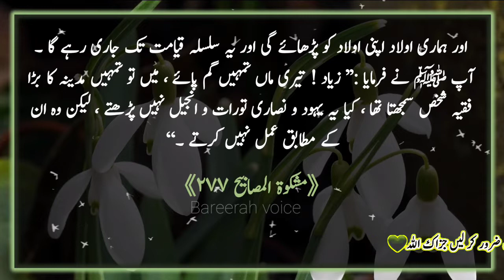Ap S.A.W Ny Ilm K Rukhsat Hone Ka Zikar Kia||Hadees Mubarka ||Hadees E Nabviﷺ ||Nabiﷺ Ki Batein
ASSLAM O ALAIKUM  and welcome to Bareerah Voice  channel. Sweet viwers today i will tell you some beautiful Famous &Short hadees shareef from Miskat shareef ..
Hazrat Ziyad bin Labaid (may Allah be pleased with him) narrates that the Prophet (peace and blessings of Allah be upon him) mentioned something (terrible) and said: "It will happen at the time when knowledge departs." I said: Messenger of Allah!  How will knowledge depart, while we read the Qur'an, and we are teaching it to our children, and our children will teach it to their children, and this will continue until the Day of Judgment.  He said: "Ziyad!"  Your mother lost you, I thought you were a great jurist of Medina, don't these Jews and Christians read the Torah and the Gospel, but they don't act according to them." Ahmad, Ibn Majah, and Tirmidhi also asked them.  Similarly, what is the tradition?  Narrated by Ahmad (4/160 AH 17612), Ibn Majah (4048) and al-Tirmidhi (2653).
prophet Muhammad ﷺsaid
 Islam
Quran
Dailyhadees
Namaz
ilm
Deenkibatein
Islamic Qutation
ALLAH'S Messenger Said
Islamic Quotes
Achi Batein
Peyari hadees
Islami Aqwal
Best quotes in urdu &Hindi
Islamic Status
Hadees Of The Day
Today Hadees
Islamic Video
Hadees nabvi